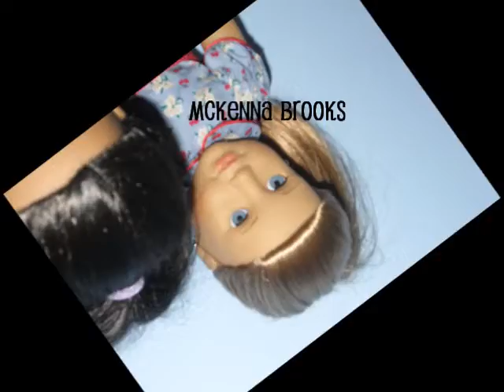A Day In The Life Of Kiki Stewart~Ep. 10